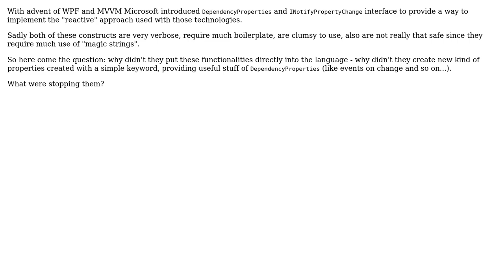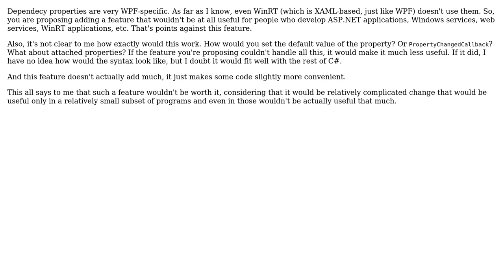Why DependencyProperties and not native language support? (2 Solutions!!)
Why DependencyProperties and not native language support?

With thanks & praise to God, and with thanks to the many people who have made this project possible! | Content (except music & images) licensed under CC BY-SA | Music | Images & others | With thanks to user zduny user svick user Patrick and the Stack Exchange Network Trademarks are property of their respective owners. You are responsible for your own actions.